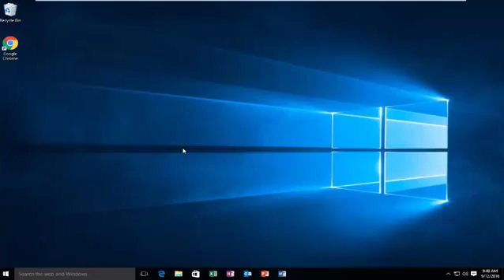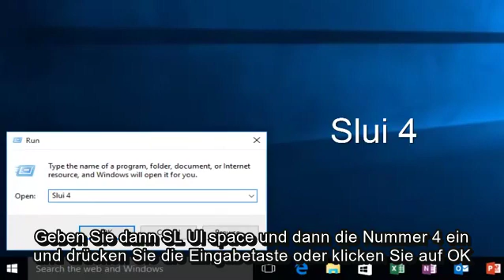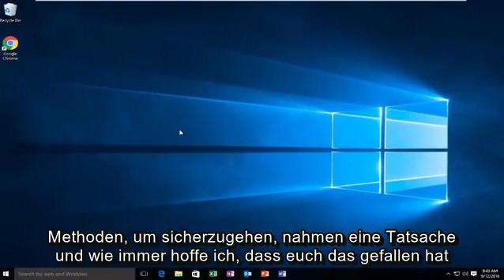So beheben Sie den Aktivierungsfehler 0x803F7001 in Windows 10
In diesem Lernprogramm werden zwei Methoden zum Beheben der fehlgeschlagenen Windows 10-Aktivierung mit dem Fehlercode 0x803f7001 beschrieben.

"Die Aktivierung ist fehlgeschlagen, da dieses Gerät keine gültige digitale Berechtigung oder keinen gültigen Produktschlüssel hat. Fehlercode: 0x803F7001.

Dieser Aktivierungsfehlercode 0x803F7001 in Windows 10 wird verursacht, wenn Sie Windows 10 mit einem Flash-Laufwerk sauber installieren. Dieser Fehler kann auch auftreten, wenn Sie Ihr BIOS aktualisieren.

Möglicherweise liegt auch ein Problem mit dem Microsoft-Aktivierungsserver vor, sodass Ihnen angezeigt wird, dass Ihr Windows nicht aktiviert ist. In diesem Fall können Sie nur warten und überprüfen, ob es sich um ein Problem von Microsoft oder um die letzten Änderungen handelt, die Sie an Ihrem PC vorgenommen haben.

Dieses Lernprogramm gilt für Computer, Laptops, Desktops und Tablets, auf denen das Windows 10-Betriebssystem (Home, Professional, Enterprise, Education) aller unterstützten Hardwarehersteller wie Dell, HP, Acer, Asus, Toshiba, Lenovo und Samsung ausgeführt wird.